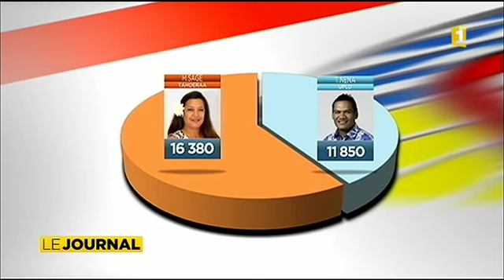Journal en français du 13 juin 2017